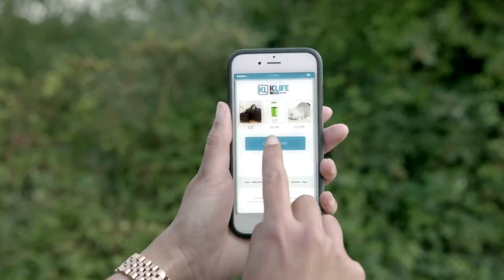Spanish Opportunity Video - Español Oportunidad de vídeo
Kleeneze Klife Opportunity Video in Spanish